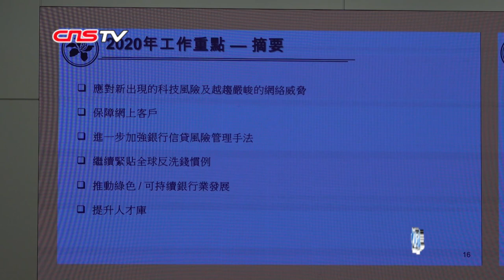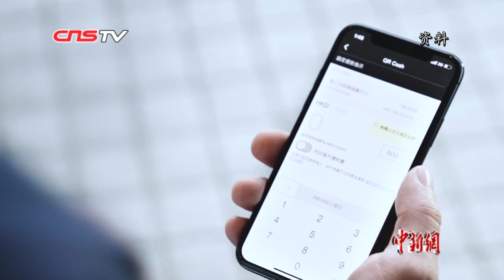香港金管局：2019年银行业未受社会事件较大冲击 稳健发展全球领先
1月17日，香港特区政府金融管理局发布了银行业2019年回顾数据与2020年的工作重点。香港金管局副总裁阮国恒指，香港银行营运能力表现良好，没有受到社会暴力事件太大影响。